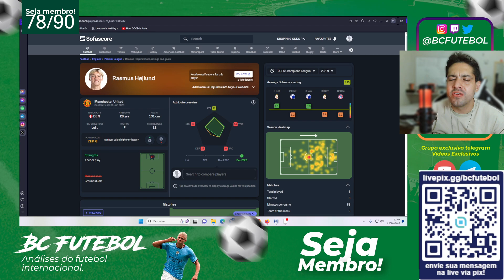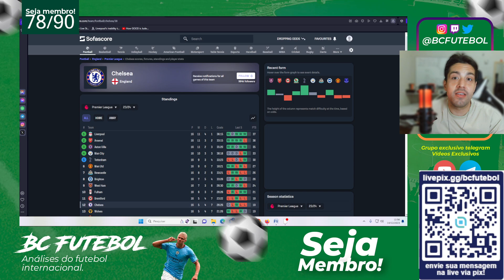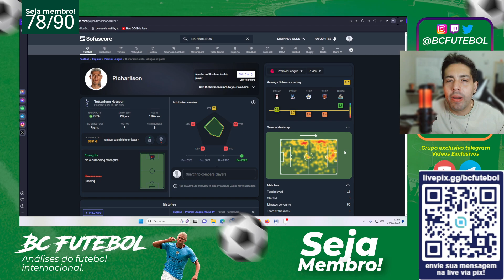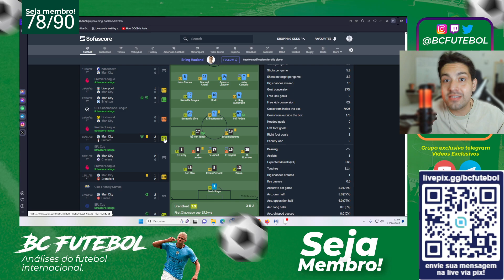CASO RASMUS HOJLUND: CENTROAVANTE NÃO É DEUS !